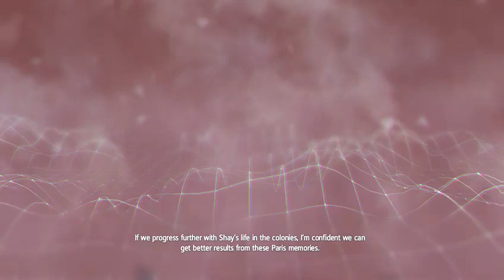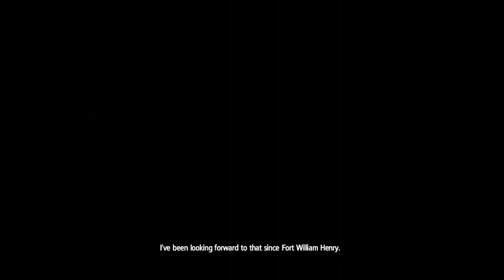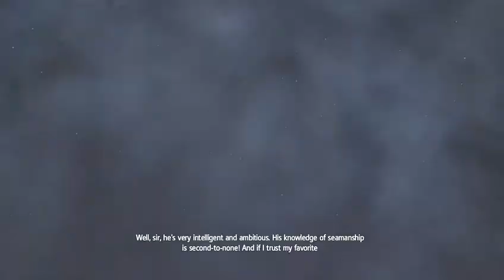Assassin's Creed: Rogue végigjátszás - 22. rész (Tengerek farkasa)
Nem titok, szeretjük az Assassin játékokat. Végigtoltuk a 360 éra utolsó elemét is. Lássuk milyen, amikor a másik oldalról látjuk az eseményeket.